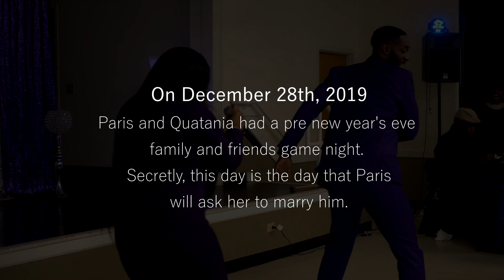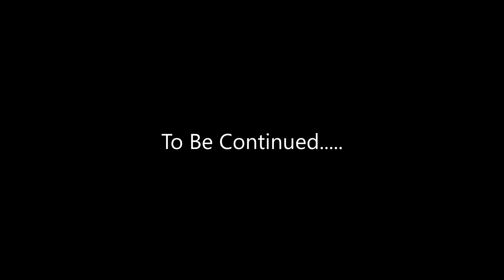Never Despised Small Beginnings Ft. Paris and Quatania - Surprised Engagement Proposal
On December 28th, 2019 Paris and Quatania had a Pre New Year's Eve family and friends game night. Secretly, this day is the day that Paris will ask her to marry him. We are excited for them and we hope the best for them. Paris and Tan showed us that no matter where you are at in life, there is always a greater outcome. With Paris working at Lowes pushing buggies, who knew that he would find his soulmate there. Tan was at the right place at the right time and that's just beginning of their love story.